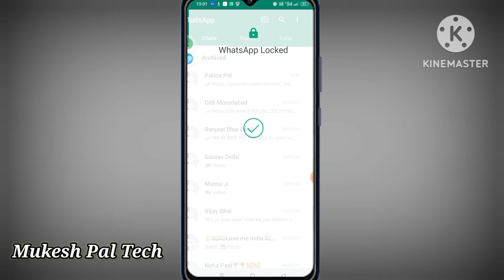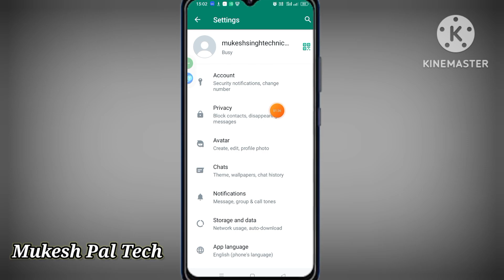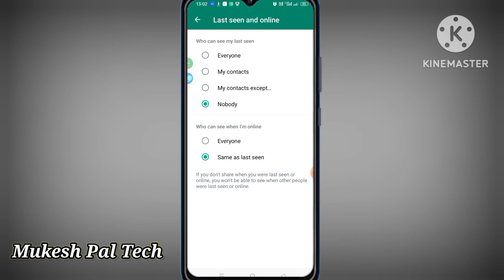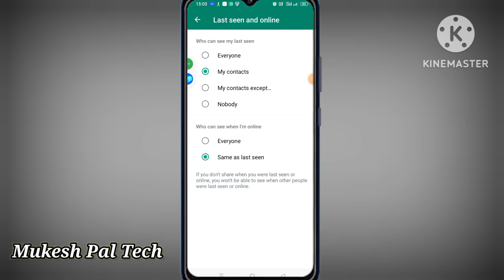whatsapp me online hote huye bhi offline kaise dikhe | whatsapp par online na dikhe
whatsapp par online hote huye bhi offline kaise dikhe

इस वीडियो में दिखाया और बताया गया है कि whatsapp पर last seen and online  कैसे hide  करें। सही तरीके से जानिए इस वीडियो को पूरा देखें और समझने में कोई दिक्कत आए तो comment ज़रूर कीजिए जवाब दिया जाएगा
In this video it is shown and told how to hide last seen and online on whatsapp.  Know the right way, watch this video completely and if there is any problem in understanding, then definitely comment, the answer will be given.

Your Queries-
whatsapp new feature online not showing
whatsapp online
whatsapp online offline
online status hide on whatsapp
whatsapp par online kaise chupaye
how to hide whatsaap online status
whatsaap last seen hide kaise kare
whatsaap last seen hide
whatsapp me kisi ko online na dikhe
whatsapp online hote huye bhi offline kaise dikhe
whatsapp online hote huye bhi offline kaise dikhe 2023
whatsapp pe online hote huye bhi offline kaise dikhe
whatsapp par online hokar bhi offline kaise dikhe 2023

(Only whatsapp chat)